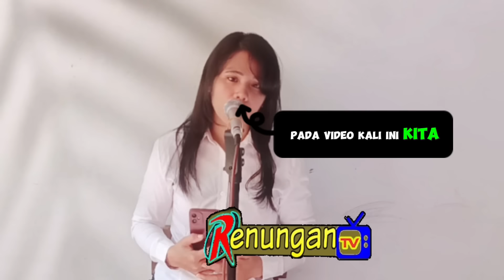GAWAT! ELIA MYRON MEMBUAT RATUSAN UMAT TOBAT DAN RAJIN BACA ALKITAB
Pertanyaan tentang Firman Tuhan Yang bersumber dari Alkitab terus dijawab dengan Bagus oleh Bro Elia Myron.